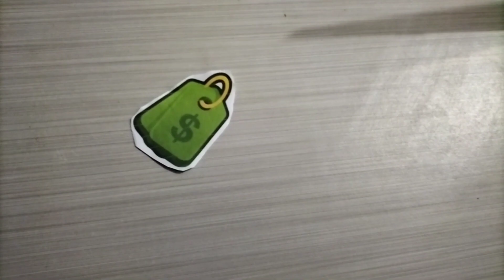DJ EN 1 MINUTO | TDS